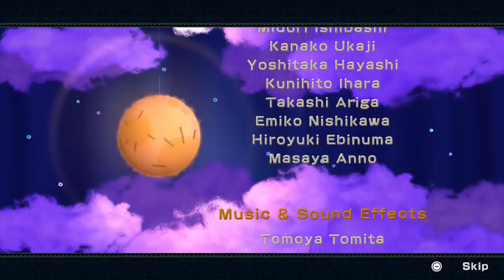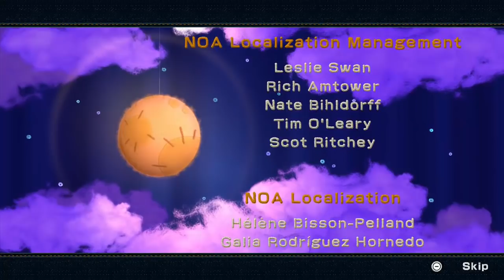Yoshi's Woolly World 100% Walkthrough Part 6 - World 6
Yoshi's Woolly World 100% Walkthrough Part 6 World 6 Finale

00:09 World 6-1 - Lair of the Smooch Spiders
07:24 World 6-2 - Snag-Stitch Mountain
16:43 World 6-3 - Vamoose the Lava Sluice!
25:03 World 6-4 - Knot-Wing the Koopa's Sky Fort
33:57 World 6-5 - Yoshi, the Terror of All Boos
43:22 World 6-6 - Feel Fuzzy, Get Clingy
54:29 World 6-7 - Kamek's Last-Ditch Fly-By
1:02:04 World 6-8 - King Bowser's Castle
1:23:23 World 6-S - Skeleton Goonies's Lava Lair

All collectibles in World 6 of Yoshi's Wooly World for the Nintendo Wii U. This includes all Wonder Wools, Stamp Patches and Smiley Flowers in World 6. Yoshi's Woolly World 100% Walkthrough Part 6 World 6 (Final boss fight, ending cutscenes & credits)